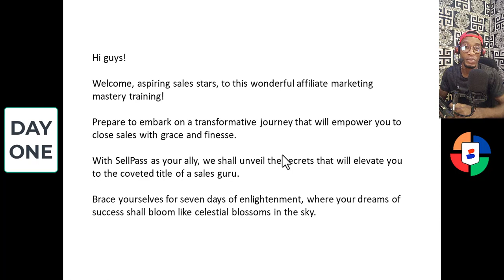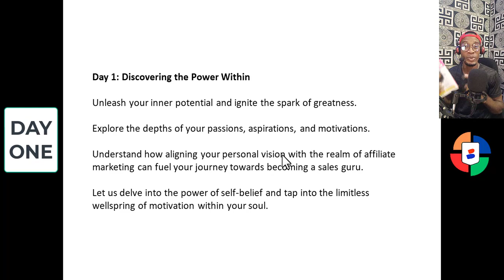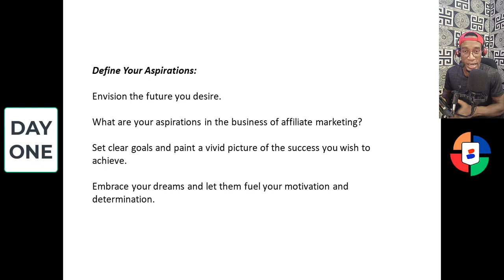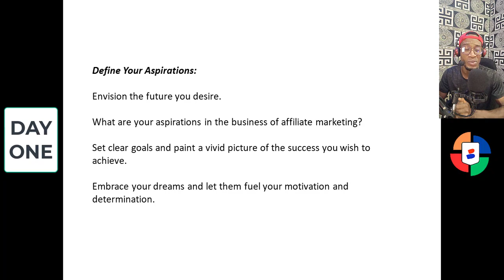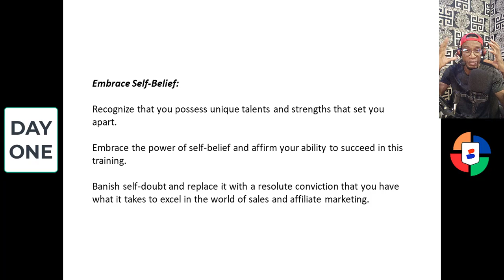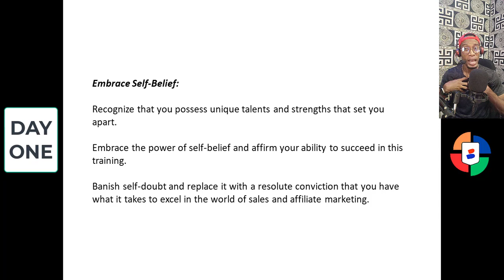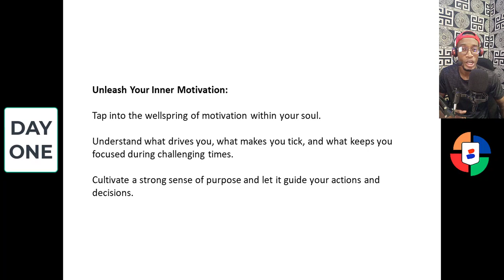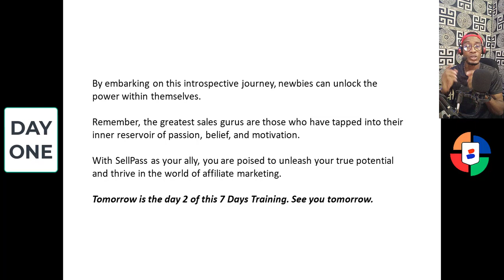7 Days Sales Training Webinar Day One